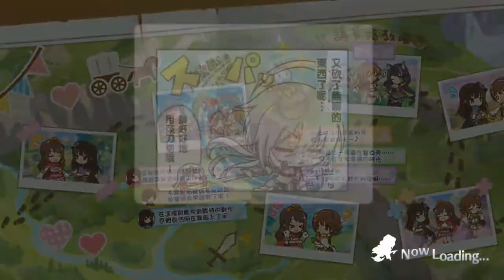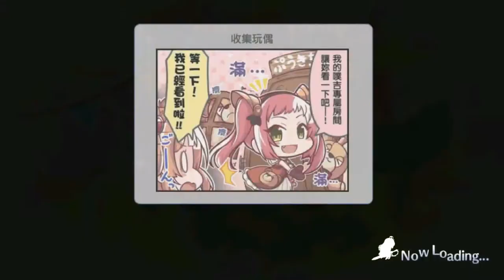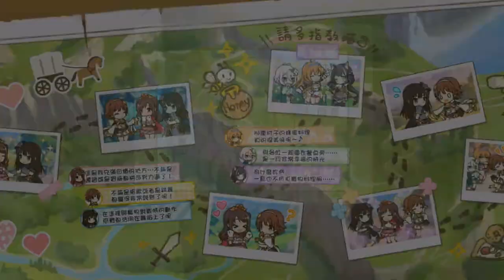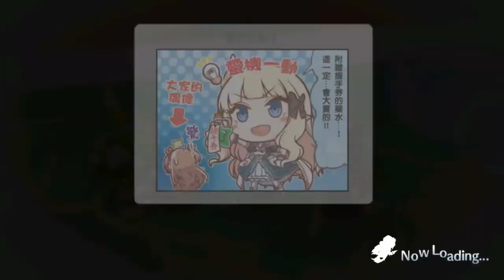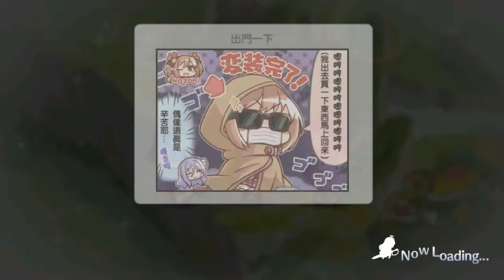超異域公主連結☆Re:Dive「星光公主 Re:M@STER！」回憶地圖。